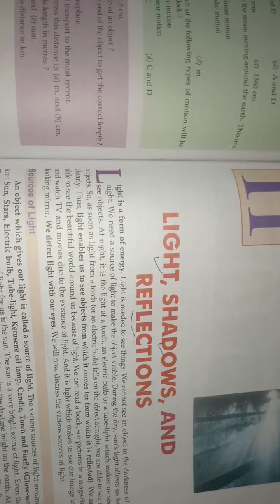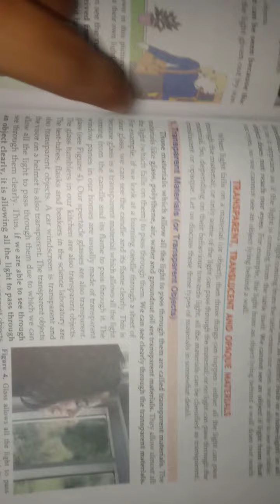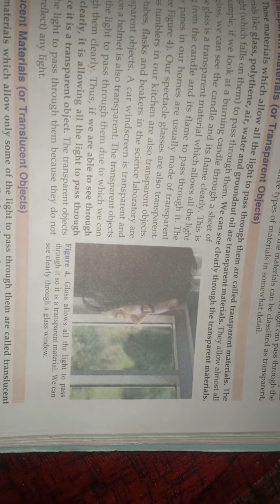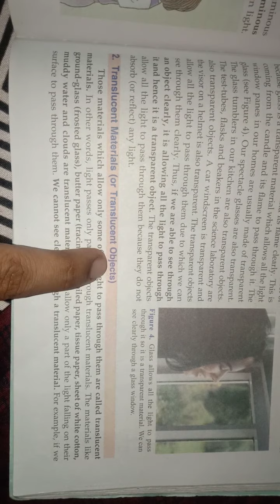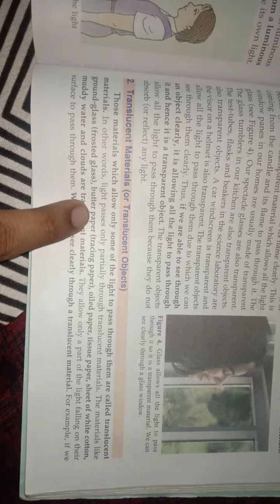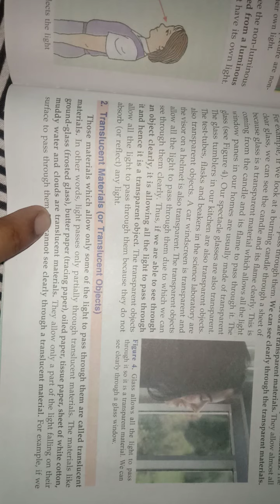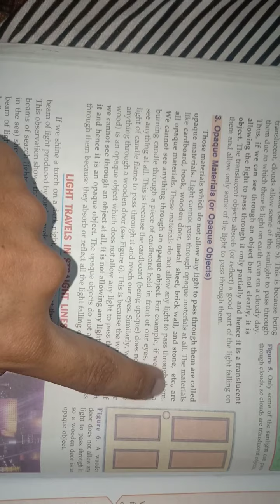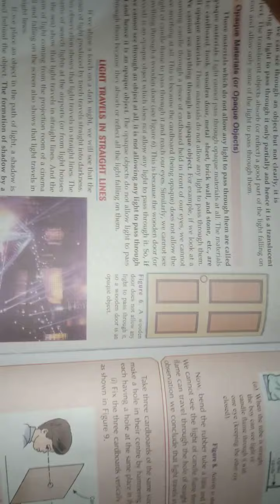class 6 th- light, shadows and reflection part 2